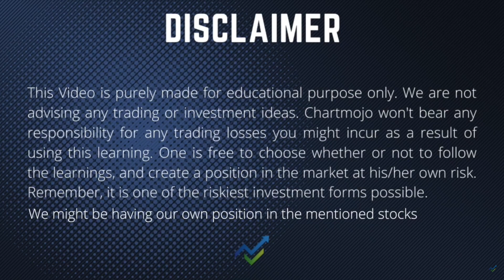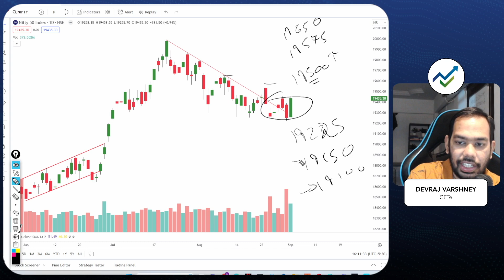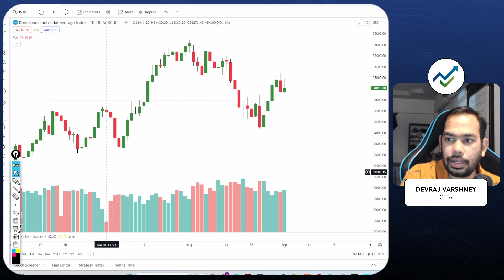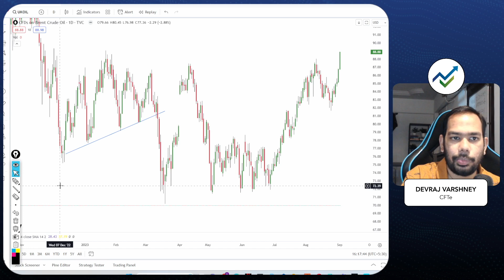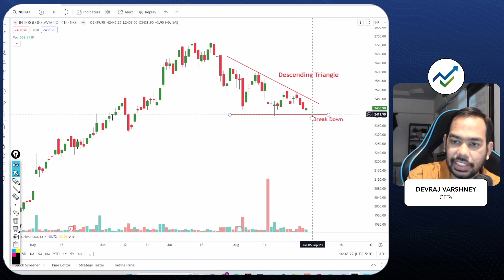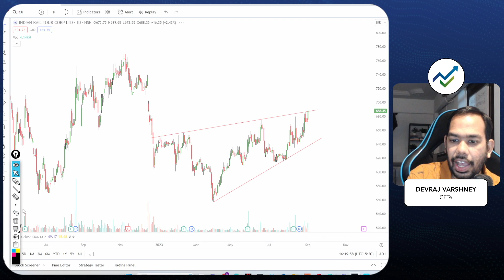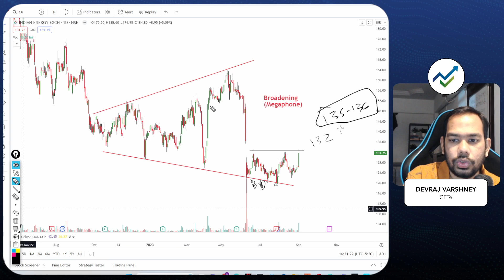Nifty, Bank Nifty and Stocks for Monday | Daily Price Action Show | EP 188 | Hindi